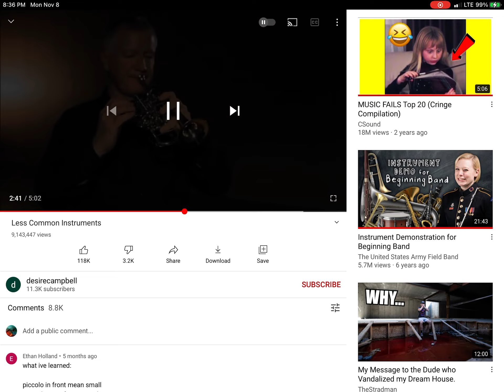Don’t Even know what this thing is￼